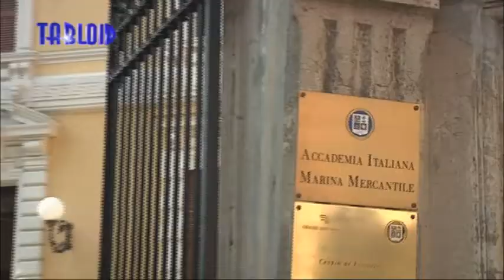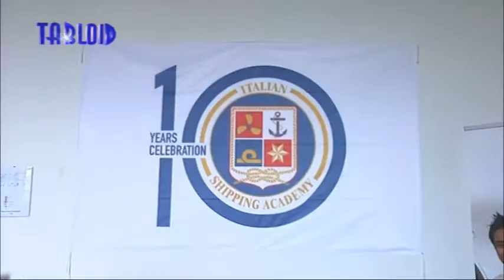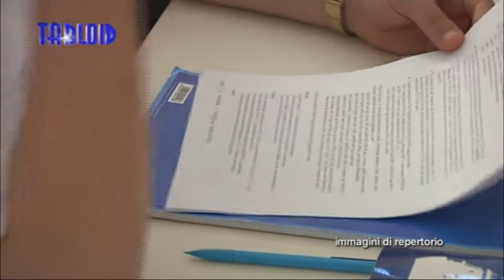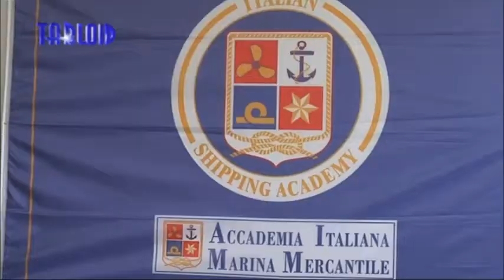Accademia del mare, a Lavagna nuovi corsi per le Smart Ships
Uno splendido scenario verde per il nuovo polo formativo della blue economy nel Tigullio: la storica Villa Spinola Grimaldi, di proprietà del Comune di Lavagna, è diventata sede per il levante dell'Accademia della Marina Mercantile Italiana nel progetto promosso e coordinato dalla Regione per sviluppare nuovi incroci formativi e occupazionali nelle filiere più avanzate della crocieristica.

ENNIO MASSOLO, presidente Accademia Marina Mercantile Italiana

Dopo Villa Candida a Genova e Villa Figoli ad Arenzano l’Accademia Italiana della Marina Mercantile, fondata e voluta nel 2005 per iniziativa dell'ex Provincia di Genova con tutte le istituzioni e il mondo marittimo ora nella secentesca villa Spinola Grimaldi di Lavagna può sviluppare nuove attività e corsi per professionalità innovative dell'accoglienza e della multimedialità a bordo delle navi MSC di ultima generazione.

Ai due corsi biennali ITS di alta professionalizzazione parteciperanno 44 allievi e almeno il 70% di quelli che conseguiranno il diploma di Stato di tecnico superiore sarà inserito a bordo delle navi MSC. La stessa quota occupazionale del 70% è prevista anche per i corsi più brevi, per MSC e Grandi Navi Veloci, con 176 allievi complessivi, finanziati dalla Regione a Lavagna con fondi dal bando per la Blue Economy.

Principale partner aziendale dell'Accademia nel Tigullio è MSC che varerà 11 nuove navi da crociera nei prossimi anni con un incremento complessivo previsto di 36.000 occupati nel gruppo entro il 2022 e già dai prossimi mesi saranno in mare le prime avanzatissime smart ships.

ANNA GIACOBBE, crew development Italy MSC

All'inaugurazione a Lavagna con tutte le istituzioni della sede dell'Accademia a villa Spinola Grimaldi ha partecipato anche il sottosegretario del Miur Gabriele Toccafondi. Scuola, università, formazione, aziende che dialogano e agiscono unite – ha detto – fanno crescere l'occupazione e l'economia, come dimostrano anche le filiere professionalizzanti aperte, con risorse nazionali e regionali, dall'Accademia del mare in Liguria.

GABRIELE TOCCAFONDI, sottosegretario di Stato MIUR ​